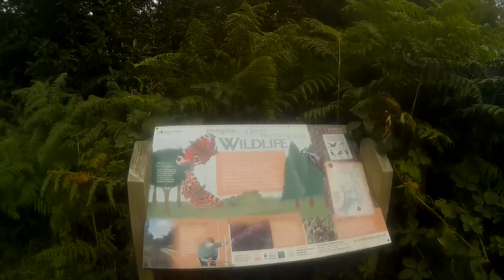Mountain Biking - St Leonard's Forest - Horsham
Singletrack running parallel to Mick Mills Race